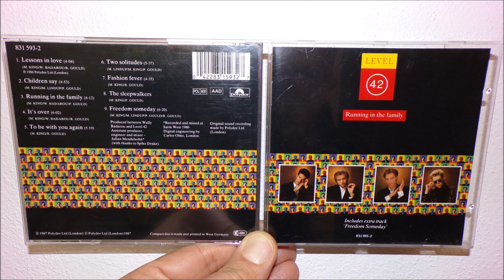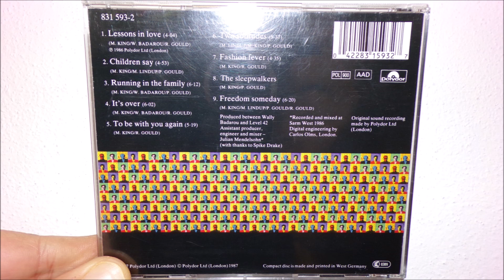Level 42 - Freedom someday (1987)